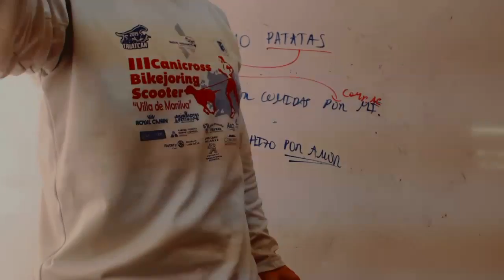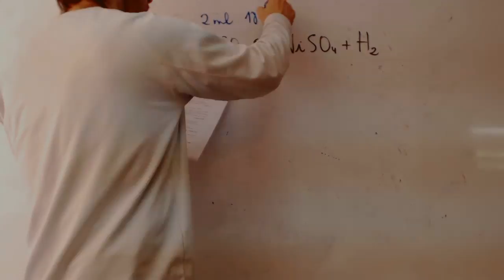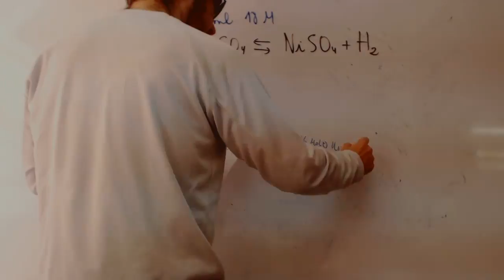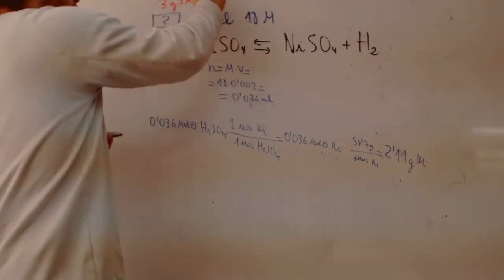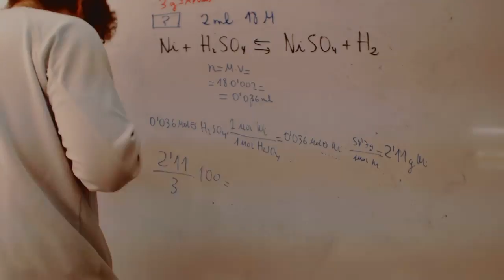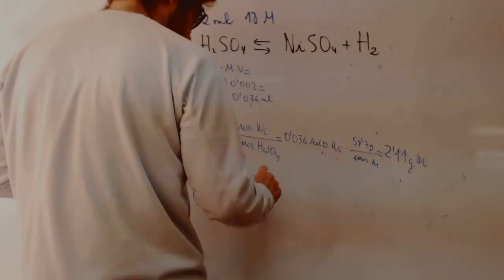Estequometria Calcular pureza Niquel Quimica 1 Bachillearto franjamanela Academia Usero Estepona